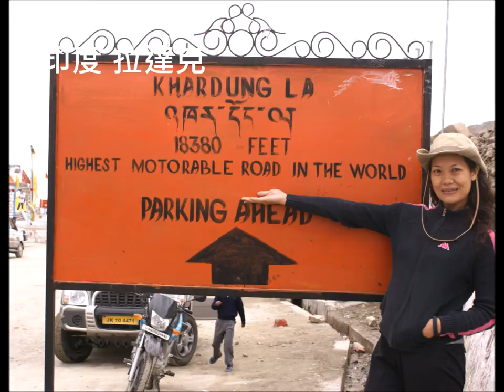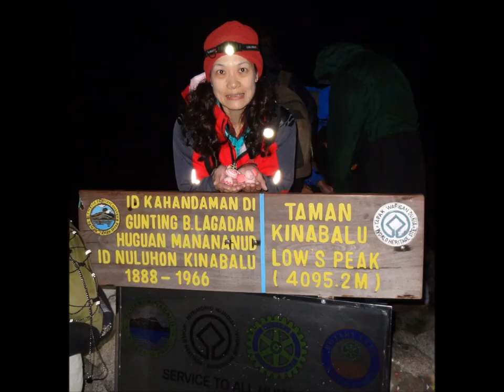始祖鳥登山學院徵選影片